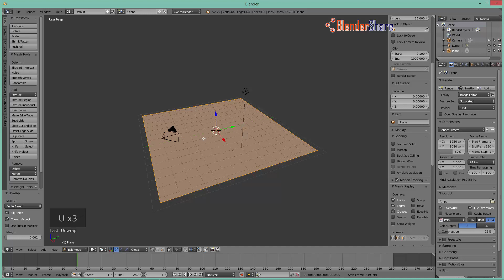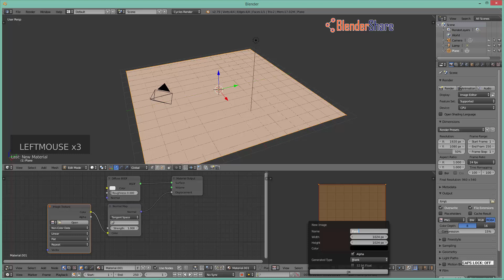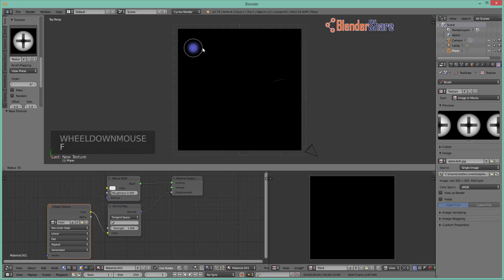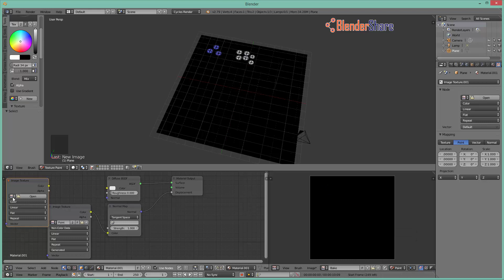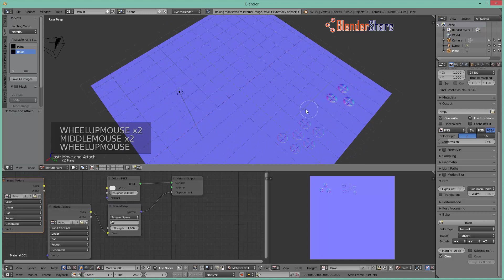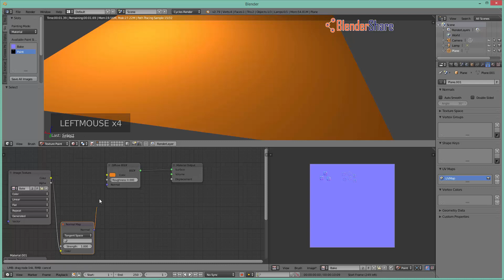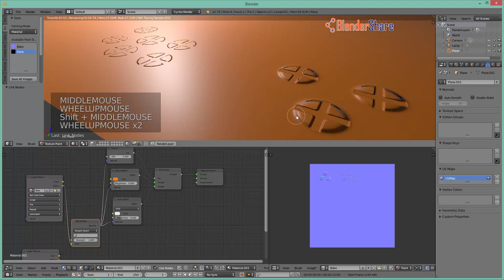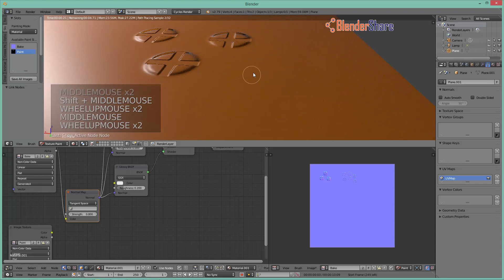Paint Normal Map with Alpha Brush and Bake Normal Map using Blender Cycles 2.79